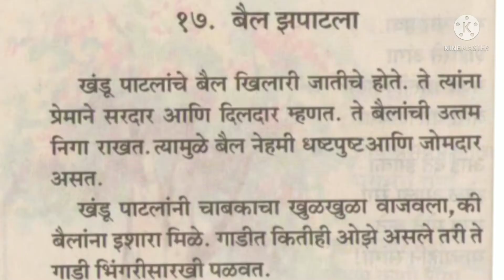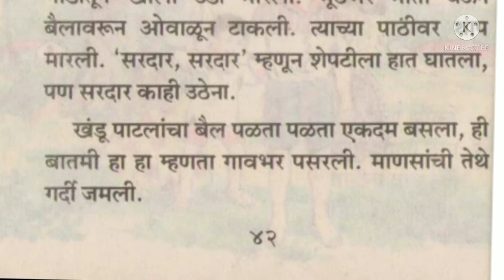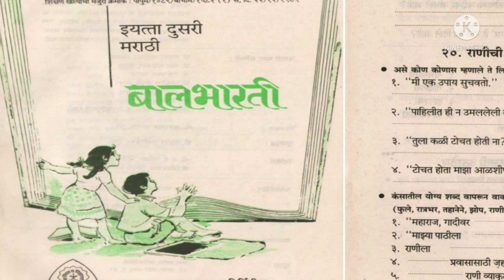बैल झपाटला | बालभारती मराठी धडा | इयत्ता दुसरी (१९८९-१९९६)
आपलं पाठ्यपुस्तक
बालभारती मराठी
इयत्ता -दुसरी
धडा-बैल झपाटला